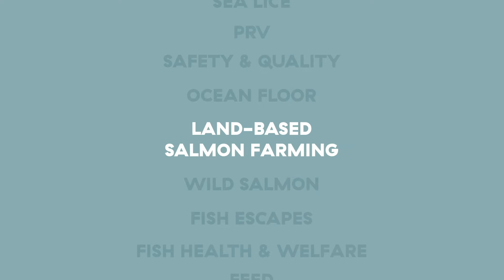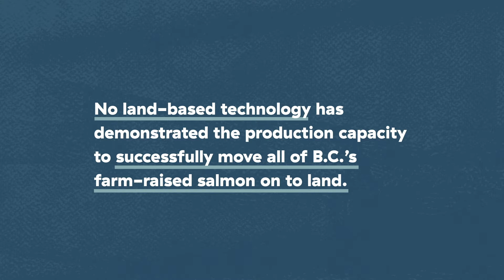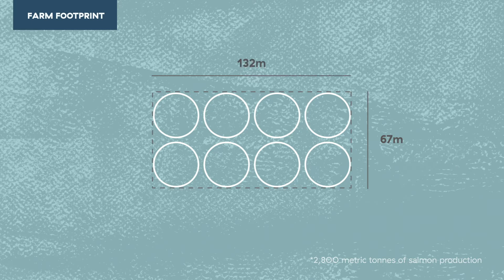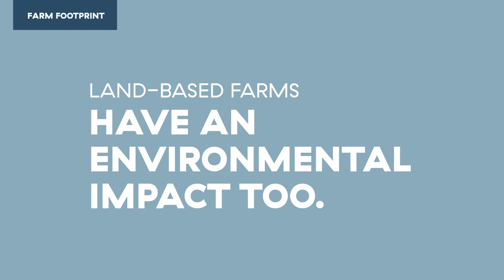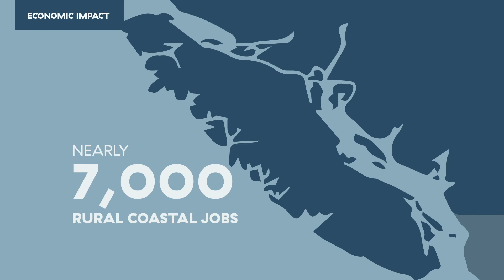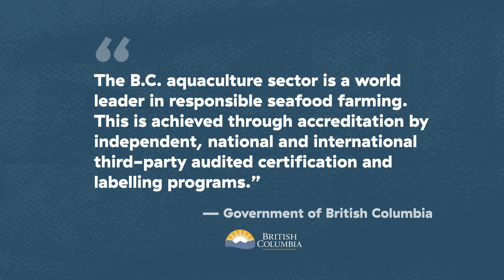Deeper Dive: Land-based salmon farming in British Columbia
Take a deeper dive with us as we use science and research to respond to myths and misinformation facing BC's salmon farming sector.

Visit: bcsalmonfarmers.ca/deeperdive to learn more.